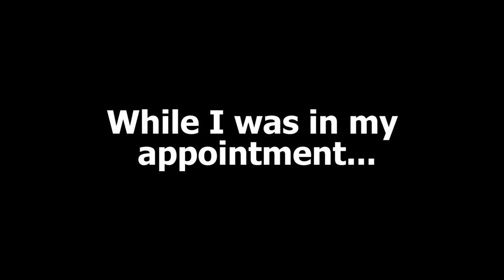We Sped Past a Burning Truck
In which I start out vlogging that I am going to the doctor and it turns into a video about a burning truck on the freeway and the explosions that followed!